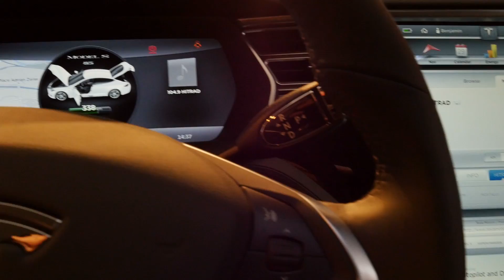What Makes Teradyne a Leader in Test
Devices are constantly increasing in complexity and, at Teradyne, you get to experience those future technologies NOW. See what makes Teradyne a leader in test.